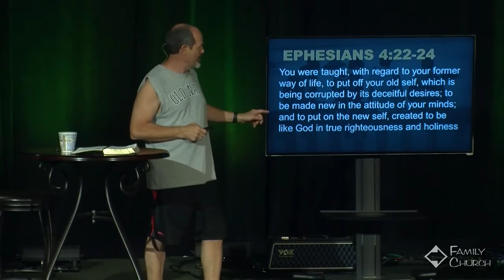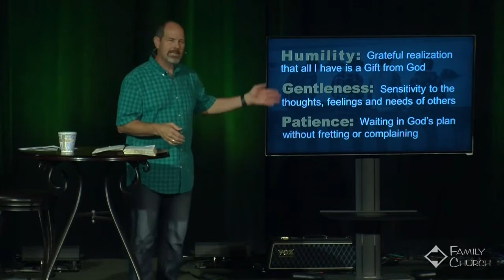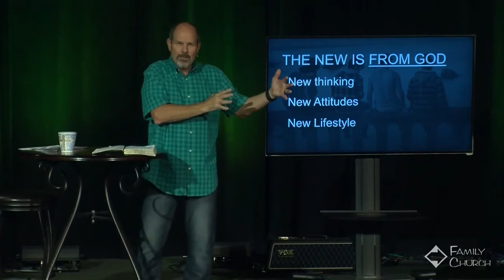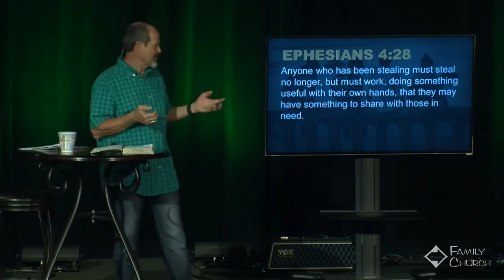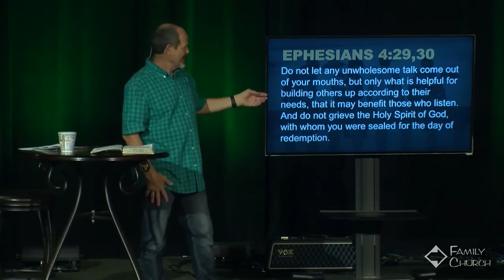Dress for Success